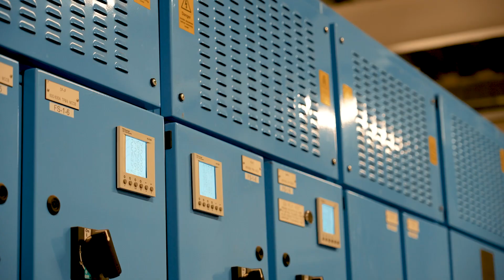Our BIGGEST temporary power installation to date!!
Our team installed 5 x 1250kVA Generators to allow a large corrugated cardboard production factory to do general maintenance.